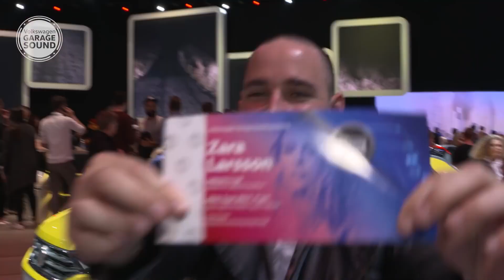Zara Larsson - Volkswagen Garage Sound Frankfurt Aftermovie